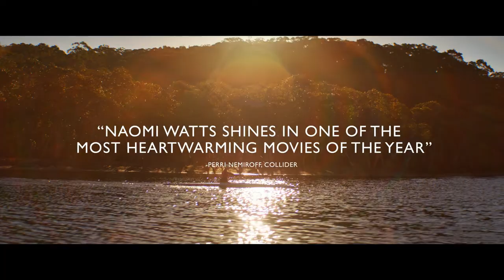Penguin Bloom starring Naomi Watts and Andrew Lincoln | Official Trailer | Netflix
Based on the incredible true story, Penguin Bloom follows Sam Bloom (Academy Award® nominated Naomi Watts), a young mother whose world is turned upside down after a near-fatal accident leaves her unable to walk. As she learns to adapt to her new life, she finds hope in an unlikely hero, a small bird named Penguin. On Netflix January 27, 2021.

As a mom copes with the aftermath of a harrowing accident, she finds inspiration from an injured magpie taken in by her family. Based on a true story.